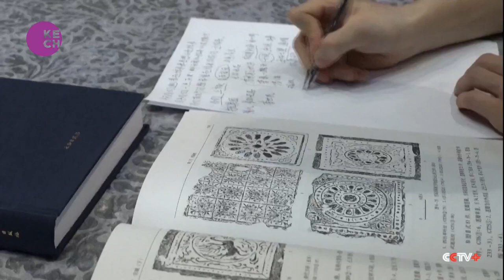Chinese historical sites jump on live action role-play bandwagon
One of China’s ancient capitals, Luoyang City, is putting a modern spin on history and tourism with live-action-role-playing, or LARP. Tourists at the National Heritage Park can now wear period costumes and make-up to take part in theatrical re-enactments from the Tang Dynasty. The programs have been popular so far.